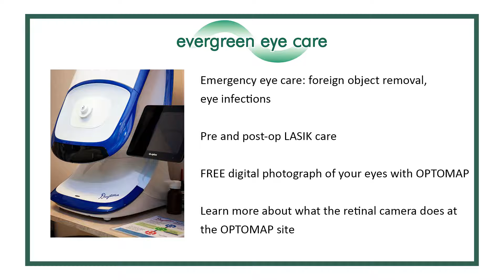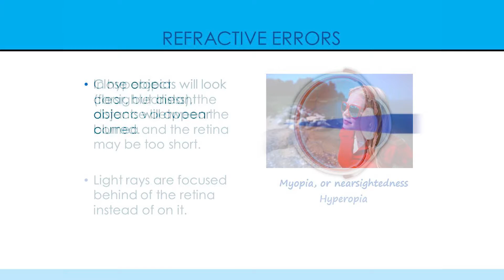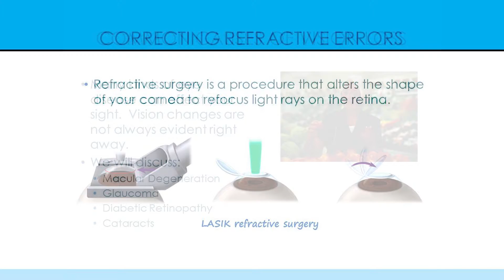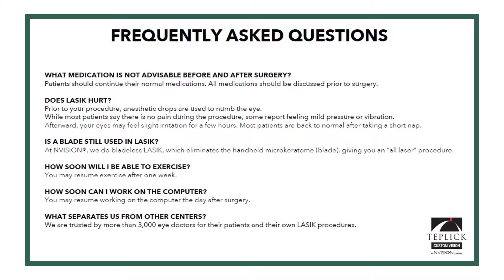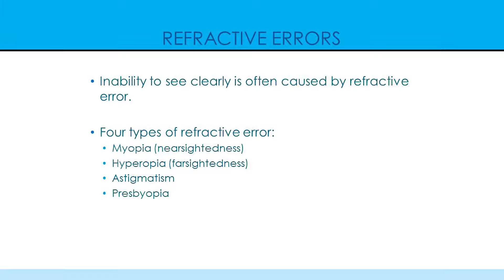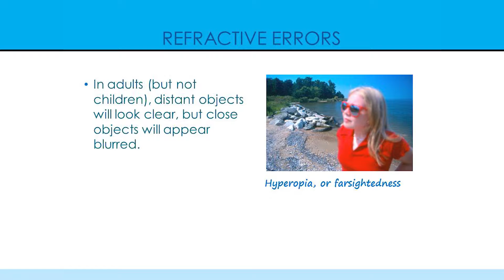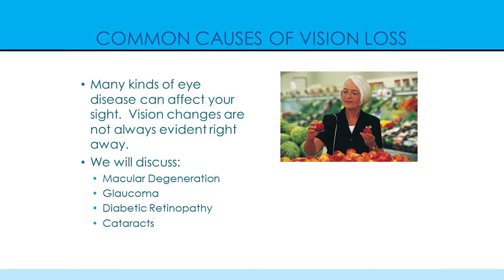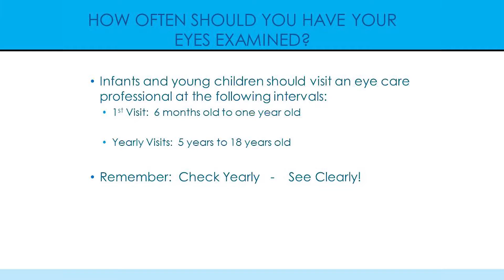Evergreen Eye Care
Evergreen Eye Care Vancouver WA